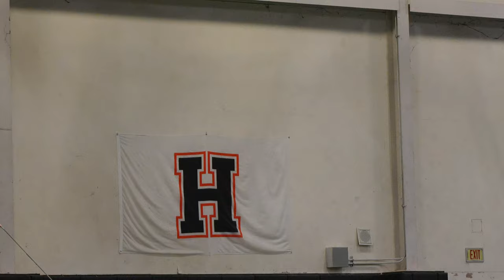2024-01-28 4k120 University Gymnastics Competition Dallas Texas Half Speed - Long Cut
University gymnastics competition in Dallas Texas.

Participating universities including but not limited to: University of Houston, University of Texas at Austin, Texas A&M University, The University of North Texas.